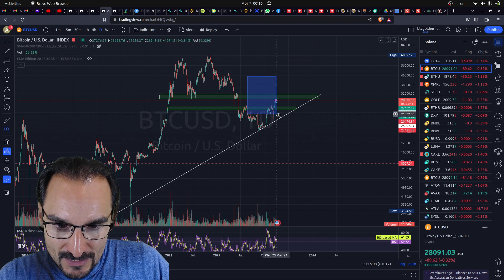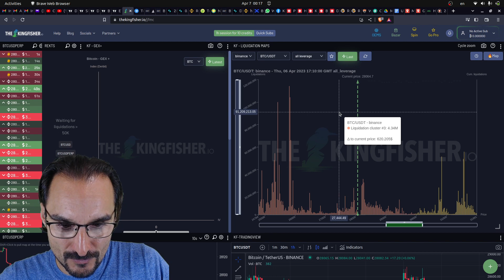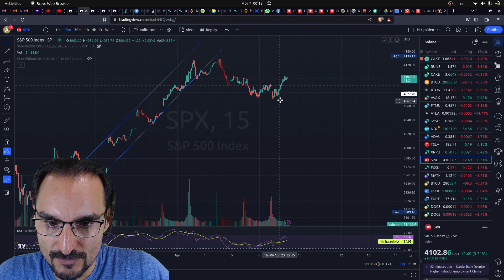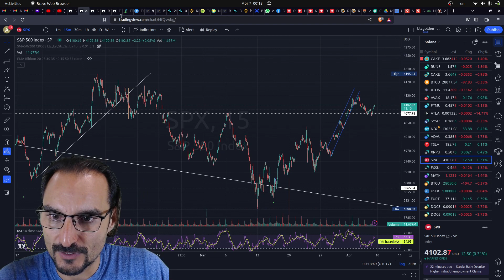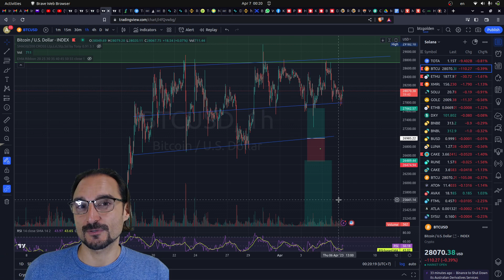💰ATENCION DATOS INFLACION Y EL PRECIO DE BITCOIN🔥ANÁLISIS BITCOIN HOY ✅ !!!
Casas de cambio para tradear, comerciar cryptomonedas:
🔥BYBIT
Hasta 30000 usdt ! en premios
No KYC hasta 2 BTC diarios
Registrarse con el link de arriba para conseguir el bonus
Para países con restricciones:
NordVPN o bien:
🔥BITGET
Hasta 5005 usd en premios!!!

Las comisiones mas bajas del mercado
Hasta 10000 usd en premios con nuestro link

Plataforma de análisis técnico de nueva generación que utilizo (con heatmap)
TRADINGLITE.